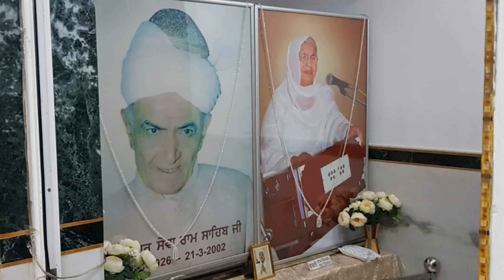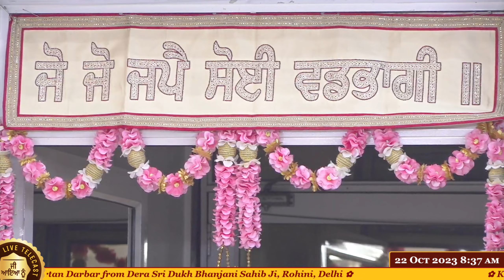*Tere Si Tere Ho Gaye* Kavita By Meerut Sadh Sangat Ji ( 22-Oct-2023 ) ✿ from Rohini, Delhi ✿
( 22-Oct-2023, Sunday ) ✿ Kirtan Darbar from Dera Sri Dukh Bhanjani Sahib Ji, Rohini, Delhi ✿

🌼 Dhan Dhan Sri Satguru Narayan Das Sahib Ji 🌼

🌼 Dhan Dhan Sri Satguru Sadhu Ram Sahib Ji 🌼